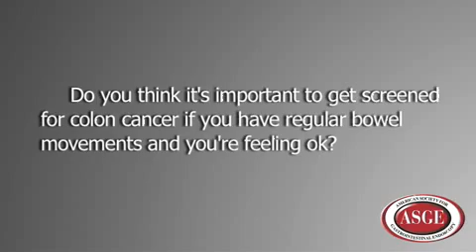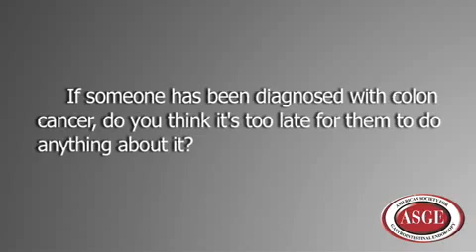Myths About Colorectal Cancer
ASGE has produced an educational video dispelling colorectal cancer myths.